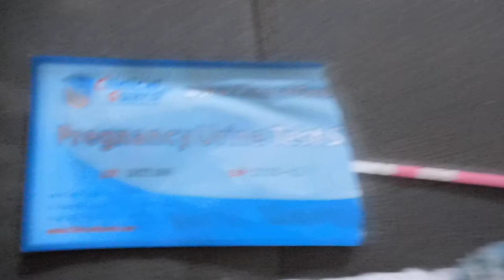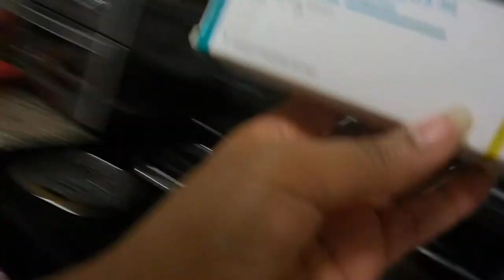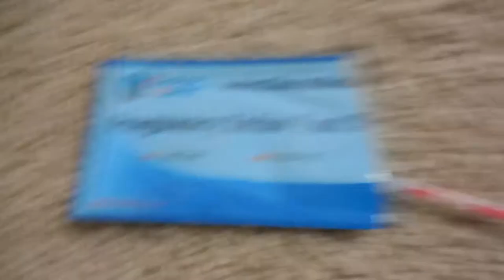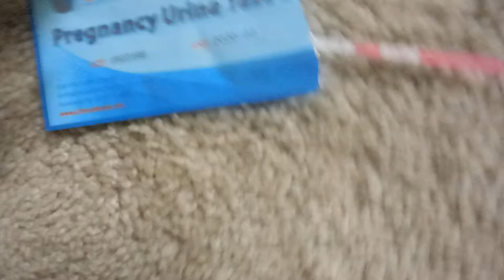Showing husband positive pregnancy test!!! clinical guard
Hi youtube. Welcome to Cammy's Cam!!! Here's some topics i tag/talk about a lot follow my journey and help me help you and lets have fun together.